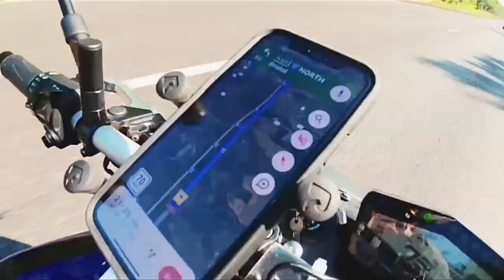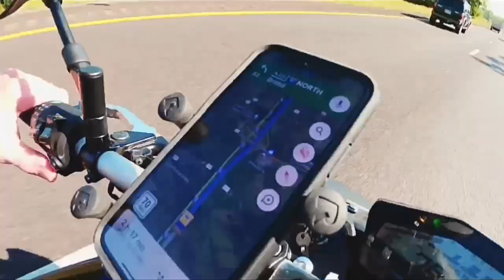CHENDA & Shiah Maisel - Ten More Minutes [NCS Release] [Music Video]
THANK YOU FOR COMING ON
MY CHANNEL
ENABLE THE NOTIFICATIONS
so you don't miss new videos!

Purpose of the channel and
washes all the best videos and
relaxing Electronic Dance music:
No Copyright (A GOOD
THERAPY]: